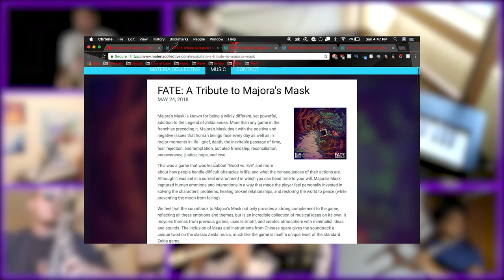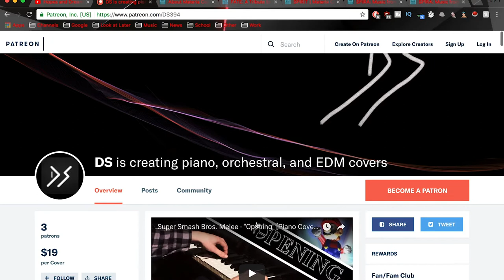ANNOUNCEMENTS! End of Year 4, MP3/WAV Library Release, Partnership!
TL,DW:
   -Year 4 is over until next fall, no weekly piano uploads until then ;-;
   -Cool things happened this year, including 1 million views, 5k subs
   -I also got to work with Materia Collective on a few albums, including one that released yesterday and another coming soon!
   -New sheet music will be posted on Musicnotes
   -Patreons finally get access to the complete catalogue of my piano audio files

Help support my future covers and musical future :D A huge thank you to my current patrons: Cameron Hochberg, Preston Aley, Michael Barnett, and Alexander Emenheiser!